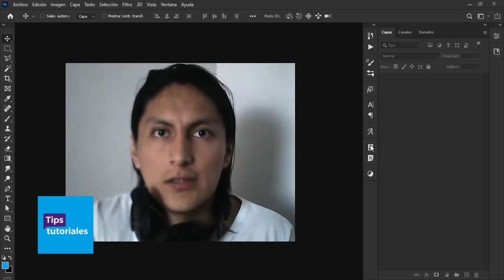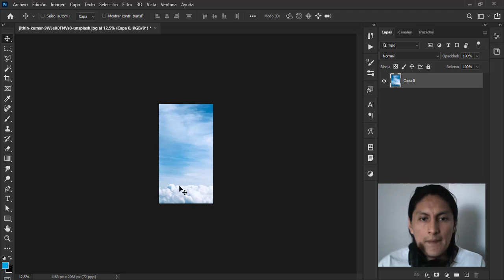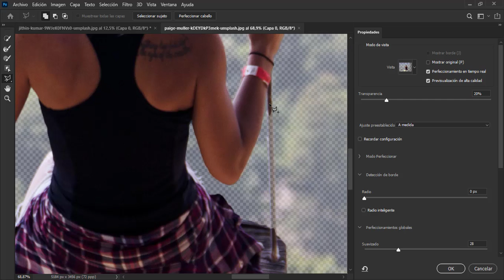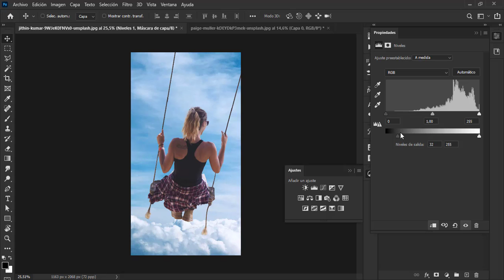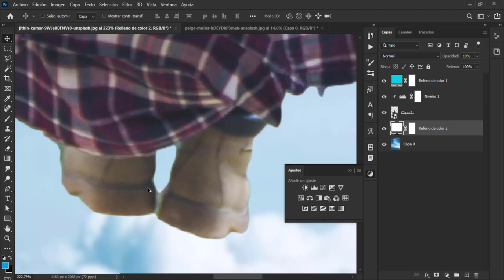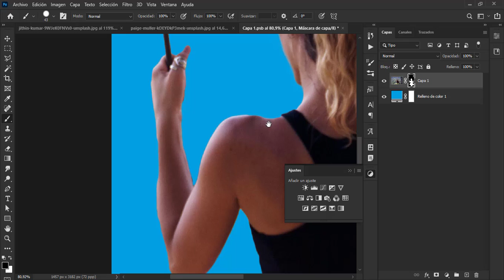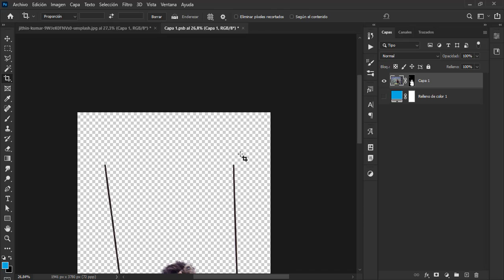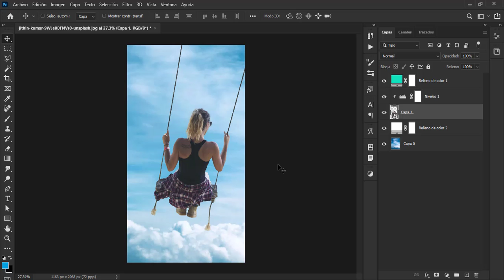Cómo poner imagen columbio sobre cielo en Photoshop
Que tal jóvenes soy Pandres, y en este tutorial vamos a crear uno foto bastante llamativa para redes y muy fácil de hacer, básicamente se trata de una foto común de una persona en un culombio y unirla con una de cielo, creando así un efecto bastante llamativo listo para ser usado en historias de Instagram, Facebook y WhatsApp

Lo que aprenderemos:

- Recortar una persona con Photoshop
- Recortar y pegar la imagen
- Unir tonalidades de imágenes
- Colocar la imagen en la proporción para redes
- Recortar foto para Instagram, Facebook y WhatsApp
- Desenfocar el fondo

👉 Link para ir a mi web y descargar las imágenes

🙌 Si desean más tips como este, o este también, les invito a visitar:

🖥 La compu que yo uso:
 - AMD Ryzen 5 3400G 3.70Ghz 16GB RAM, x64 bits
 - Photoshop 2020
 - Wacom Intuos Pen and Touch CTH490

🖥 Para los interesados en una PC similar a la mía este es su link (igual Amazon):

✍️ Si desean más info de mi tableta "Wacom" este es el link de Amazon:

⚒ Y los que deseen adquirir su hosting y dominio súper económico que me permitió crear la página en WordPress y subir mucha data este es el que uso: